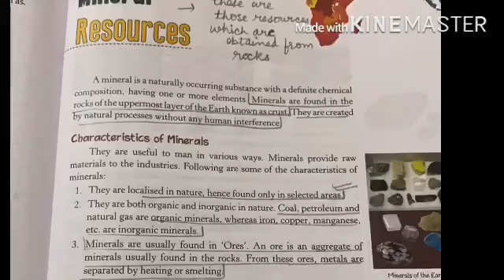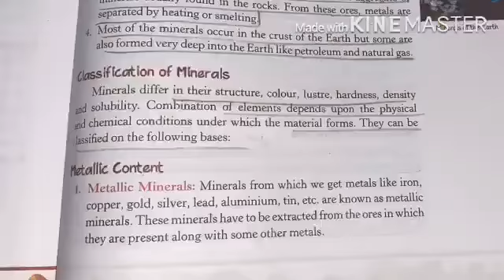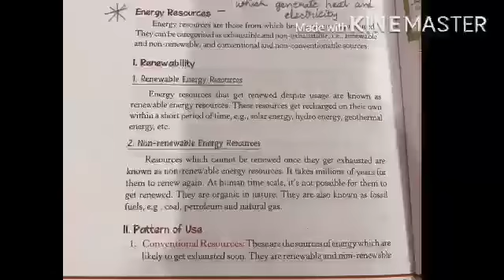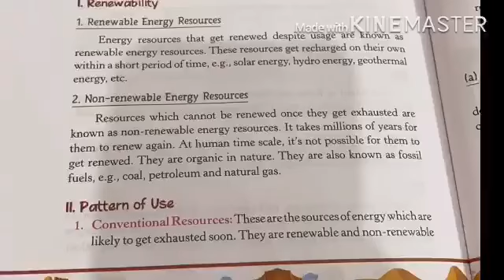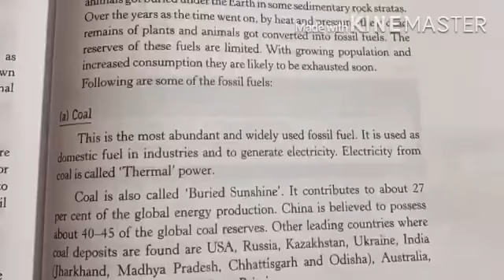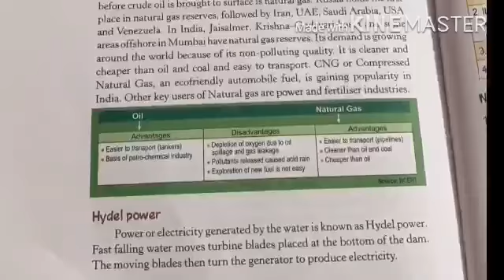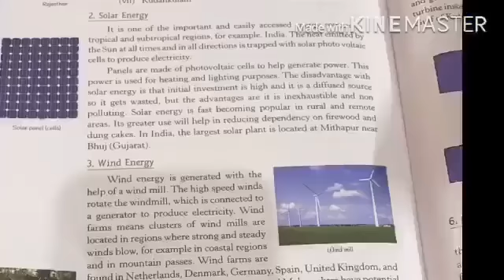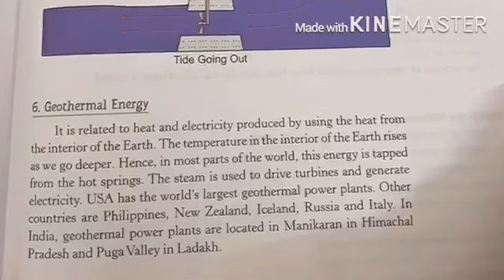Class 8 MINERAL RESOURCES